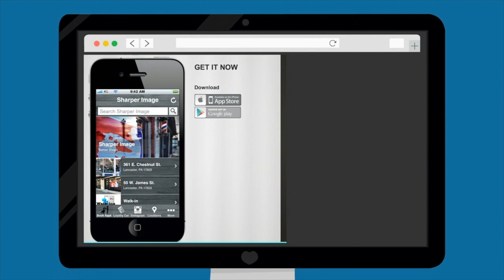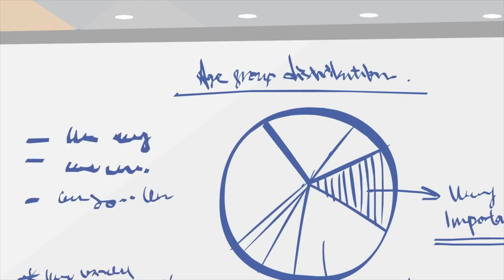eFexxApps Custom Booking Apps